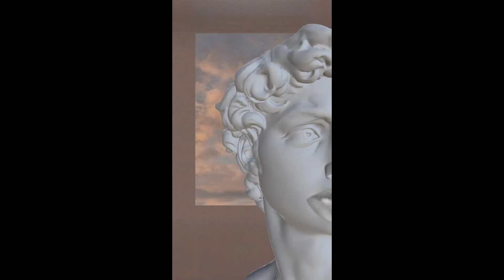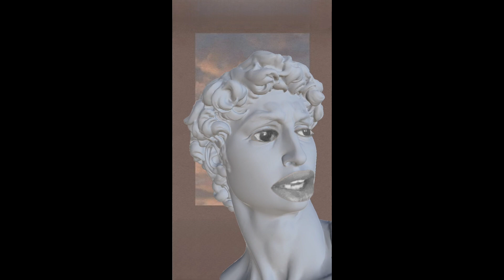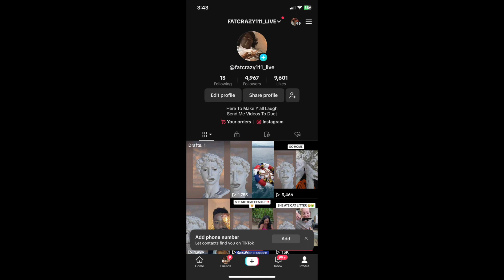TRYING THE NASTIEST FOOD AROUND THE WORLD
In this video, we're traveling the world to try the nastiest food in different countries. From fermented shark in Iceland to stinky tofu in China, we'll take on some of the most disgusting dishes out there! Are you brave enough to join us on this adventure?